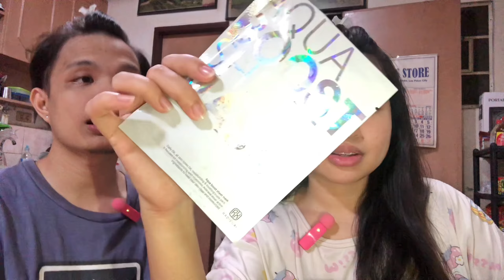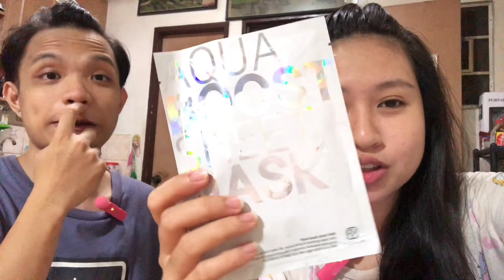joanna's archives ep.1 🫧🎀 skincare date night with JM💘🌷✨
🌸 Hi everyone! Back at it again with vlogging! 🌷✨

Just me and my boyfriend doing some simple skincare stuffs. 💖✨

✨ Skincare products we used:

🎀 Pimple Eraser Facial Gel Cleanser - QUICKFX
🎀 Mugwort Acne Clay Mask Stick - SKINTIFIC
🎀 Advanced Snail Mucin Power Sheet Mask - COSRX
🎀 Aqua Boost Sheet Mask - RADIEUX

💖 I’m more active on TikTok! Check me out: @itswanasxy and @ohmyitsjm

🌷 Follow Jm on Instagram: @ohmyitsjm